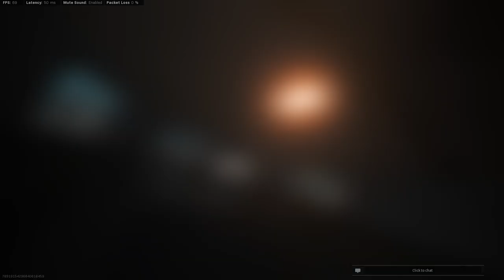PROBANDO COMBOS EN WARZONE PACIFIC -BAR + ESCOPETA DOBLE CAÑON DUALES- (ESP) - ETJN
Bienvenido a un nuevo video de WARZONE, El dia de hoy traigo un probando combos en warzone y hoy utilice el fusil de asalto BAR de vanguard junto a las escopetas super chetas DOBLE CAÑON de vanguard todo el mundo las usa con la BREN pero ya me tiene casando el arma ligera y queria probar y la verdad es que va muy bien lo recomiendo pero tendras problemas para distancias medias es lo malo, espero te guste un like y sub se agradecen.!
3.65 KD
500 WINS
PC SPECS
-MSI GF65
-512 GB SSD
-frozt-andrew-a-sleeping-till-noon-feat-moav-ncs-release